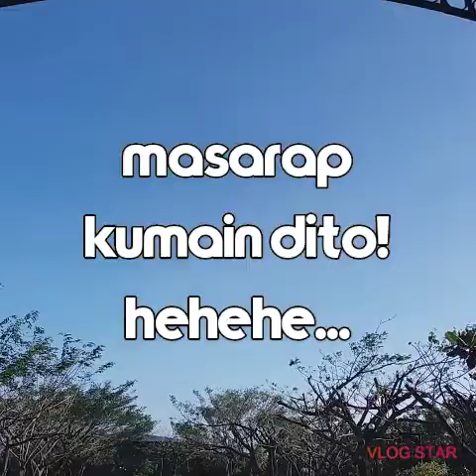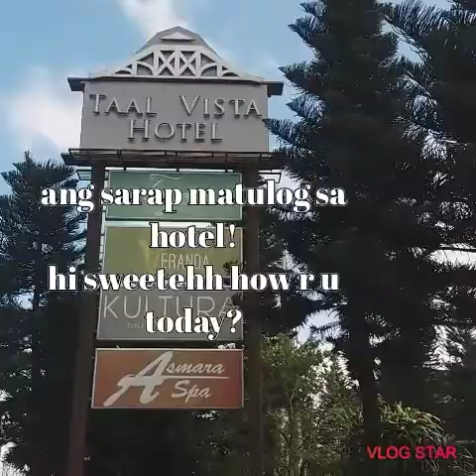"MAGSAYA @ MAGRELAX" Explorer Places Ep.#2 | City of Tagayatay | Nov.26,2020-Kabuhay Pinoy Channel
Edited by: Vlog Star apps